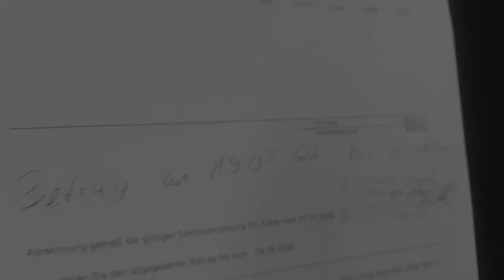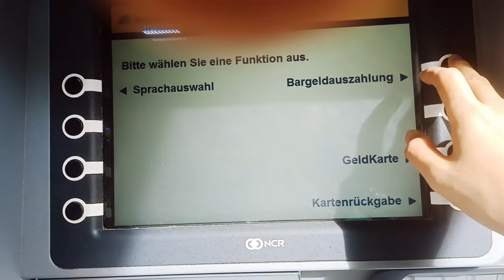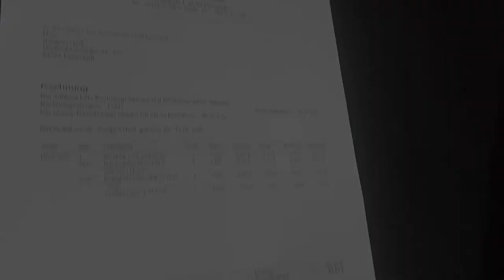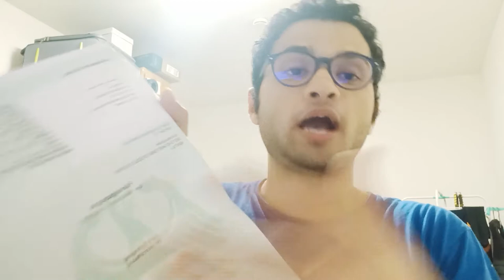LUNG X-RAY EXPERIENCE IN GERMANY | POLICE CLEARANCE CERTIFICATE | HEALTH INSURANCE |STUDY IN GERMANY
Chapters :
00:00 Introduction
00:15 Lung X-ray and Public vs. Private health insurance
02:07 Police clearance certificate
03:25 Differences in medical procedures in India and Germany

WATCH NOW :
CYLING IN THE FOREST | LAKE NEAR DARMSTADT | SUNDAY CHILL | THINGS TO DO FOR STUDENTS | STUDY IN EU :

LUXEMBOURG VLOG PART 1 | HIGH SPEED TRAIN TRAVEL | SOLO TRIP | STUDY IN GERMANY | MASTERS IN EUROPE

S1 E27 | Cycling in forests and exploring Messel feat. Priyatosh Sahoo the great | Masters in Europe

S1 E26 | S1 E26 | What happens when you have too many Indians in class ?  | Masters in Europe

S1 E21 | I SHOW YOU MY ROOM IN A STUDENT DORM IN DARMSTADT | Masters in Germany

S1 E18 | DIWALI FUNCTION AND TAMIL SONGS | Masters in Germany | Show this video to your parents

S1 E5 | MUST HAVE APP for students in Germany | DB Navigator | International travel | Masters in EU

S1 E3 | FOOD SHOPPING in Germany | Find about about food prices | Part 1 | Masters in Europe

Check out my video on Importance of CGPA ( 4 things to realize when you start college ) :